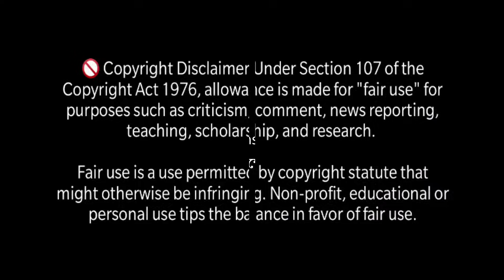Daroga Priyonath | Goyenda Golpo | বিষ নাকি বিষয় | Priyanath Mukhopadhyay | Suspense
Sunday Suspense | বিষ নাকি বিষয় | Goyenda golpo | Detective bengali audio story | Detective Golpo | Crime Thriller

আজ আপনাদের জন্য রয়েছে বাংলার প্রথম গোয়েন্দার এক রোমাঞ্চকর গল্প, হ্যাঁ ঠিকই ধরেছেন আজ রয়েছে দারোগার দপ্তর থেকে একটি গোয়েন্দা গল্প, শুরু হচ্ছে প্রিয়নাথ মুখোপাধ্যায়ের কলমে দারোগার দপ্তর থেকে "বিষ নাকি বিষয়?"

গোয়েন্দা গল্প | Detective bengali audio story | Detective Golpo || Sunday Suspense

ভাবানুবাদ - দেবস্মিতা
গল্পপাঠে - সায়ন্তন
বিভিন্ন চরিত্রে - বিপুল, অধ্যায়, আসঞ্জন, সৌভিক, ঋদ্ধি, শুভজিৎ, বাল্মিকী, বুবাই, সুমন, প্রীতম,
পরিচালনা এবং আবহ সৃষ্টিতে - বিপুল
পোস্টার আর্টিস্ট - ডিভাইন কমেডি

Detective bengali audio story | বিষ নাকি বিষয় | Goyenda Golpo | Crime Thriller | Suspense

Sunday Suspense | গোয়েন্দা গল্প | Detective bengali audio story | Detective Golpo
𝗥𝗲𝗮𝗹𝗮𝘁𝗲𝗱 𝗦𝗲𝗮𝗿𝗰𝗵 :